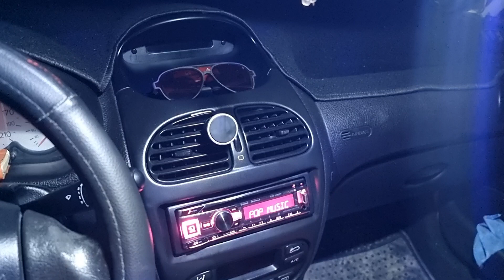۲۱ مارس ۲۰۲۴